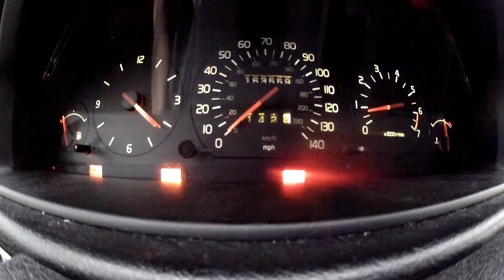Volvo 940 Sedan 0-60 (Non-Turbo)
A quick 0-60 mph test in my 1994 Volvo 940 sedan. This car has the b230f naturally aspired 4 cylinder 8v engine under the hood. All parts of the engine are completely stock including the airbox. This thing is far from fast but the body and interior are both mint! 12.8 seconds? I guess it could be worse. Automatic 4 speed transmission by the way.